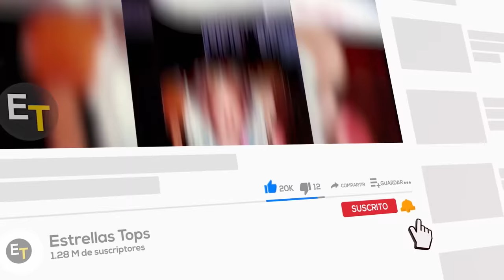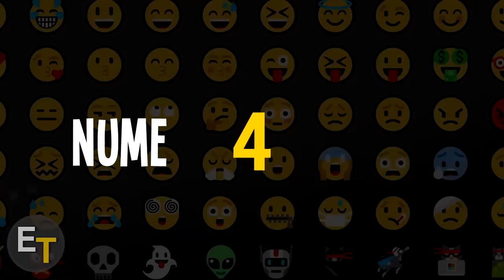Así Lucen Los Actores de Scarface Hoy en Día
Todo el elenco de Scarface (1983) Antes y Ahora (39 Años Después)
Scarface - Nombres y Edades Reales

En este vídeo vamos a ver cómo han cambiado los actores de la película Scarface. Sabrás sus nombres y edad originales. Les mostraré cómo se veían antes, en 1983, y qué hay de ellos ahora, en 2022.
Scarface Antes y Ahora;
Scarface Cómo Han Cambiado;

Scarface es una película de drama criminal estadounidense de 1983. Basada en la novela de 1929 del mismo nombre y sirviendo como remake de la película de 1932, cuenta la historia del refugiado cubano Tony Montana (Al Pacino), quien llega sin un centavo a Miami durante el éxodo del Mariel y se convierte en una droga poderosa y extremadamente homicida. caballero. La película está coprotagonizada por Steven Bauer, Michelle Pfeiffer, Mary Elizabeth Mastrantonio y Robert Loggia. De Palma dedicó esta versión de Scarface a los escritores de la película original, Howard Hawks y Ben Hecht.

Canción:
Alive - Ikson